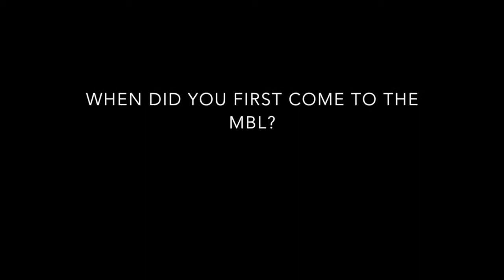David Mauzerall, August 19, 2013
Emeritus faculty at the Rockefeller University, David Mauzerall, discusses his time with the Experimental Marine Botany Course and his research on photosynthesis.